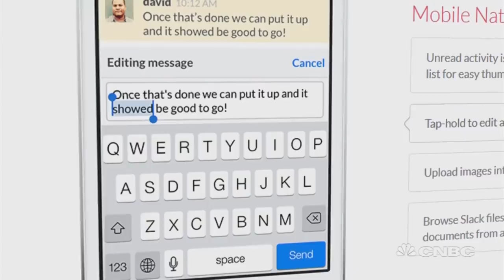Slack Co-Founder Stewart Butterfield Shares Tips On Work-Life Balance | CNBC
Slack Co-Founder and CEO, Stewart Butterfield, reveals how he achieves a healthy work-life balance in a technology addicted world.